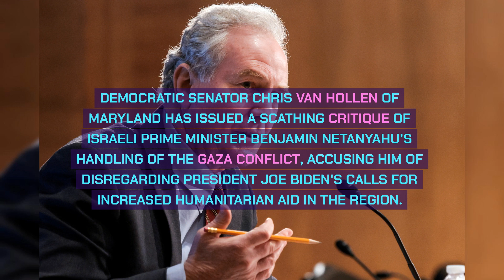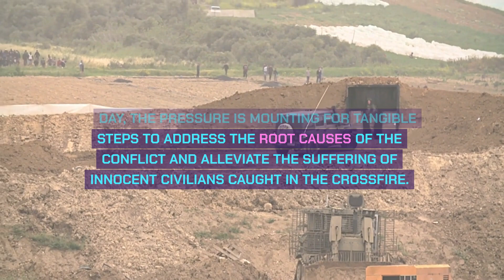Netanyahu Gives ‘the Finger’ to Biden. AGAIN! Sen. Van Hollen urges strong action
Netanyahu continues to 'give the finger' to Biden: Sen. Van Hollen urges strong action. Growing tensions demand decisive diplomatic responses. Netanyahu Biden Diplomacy Tensions 🇮🇱🇺🇸

📰 Stay Informed: Delve into current news and politics with our analysis.
🗽 Explore NYC: Discover the city's hidden gems and exciting activities.
🤝 Community Engagement: We value your input and discuss audience-suggested topics.